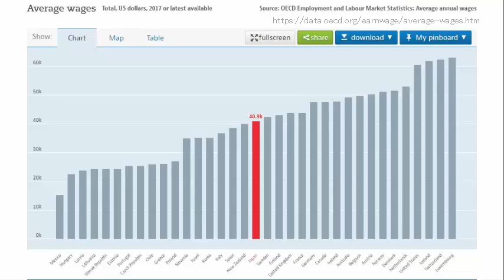貧困化する日本人！